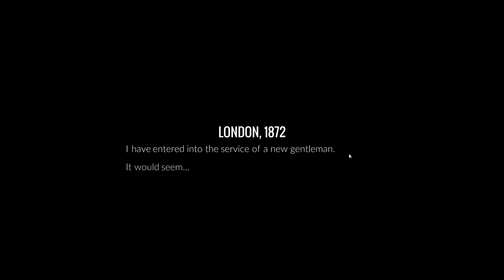80 Days Season 2 #01: Paris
Ich versuche ein zweites Mal in 80 Tagen um die Welt zu reisen; vielleicht klappt es ja dieses mal...